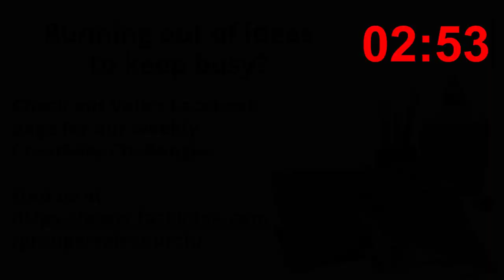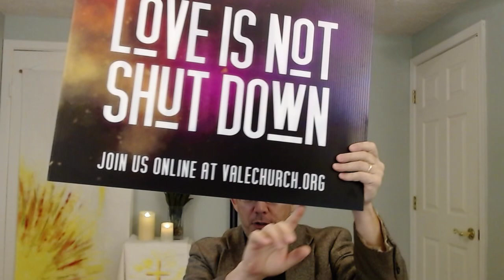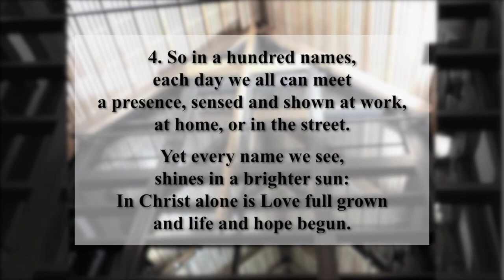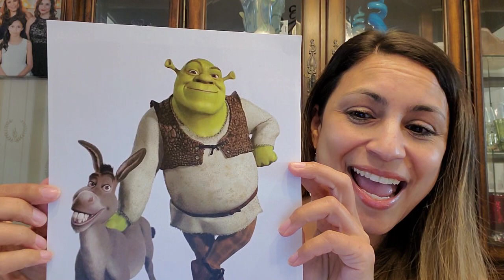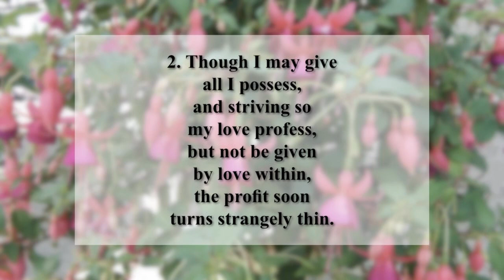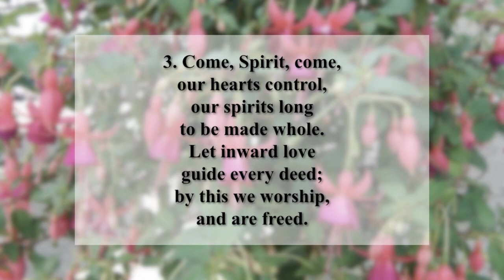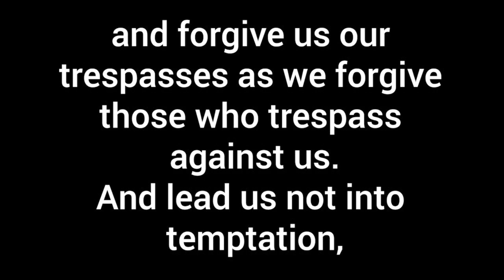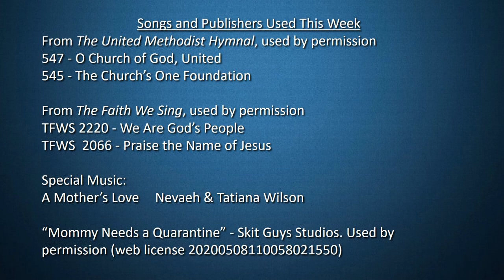Love Connections (John 14.15-21)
Sunday morning sermons by the Rev. Dr. Jeffrey J. Haugh.
CCLI
OneLicense
 A-731934